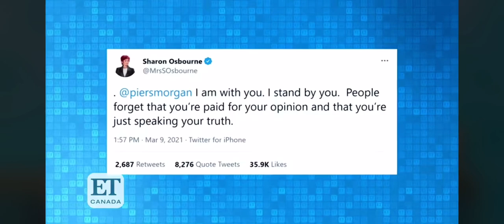Sharon Osbourne is defending what?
Sharon O defends what? Her principles, her ethics, her beliefs, her behaviours, etc? I am unsure, but I do know that it turns up the volume on her beliefs in racism.